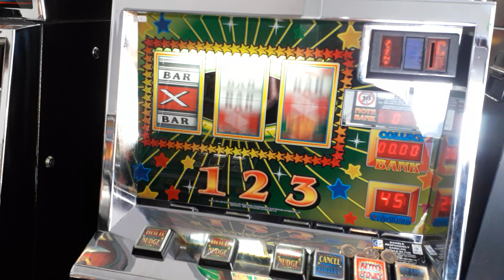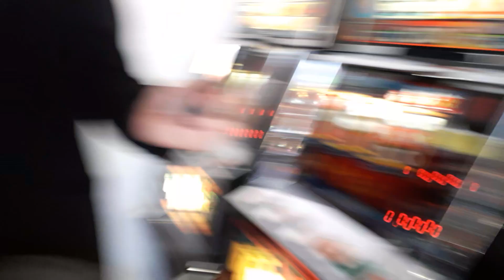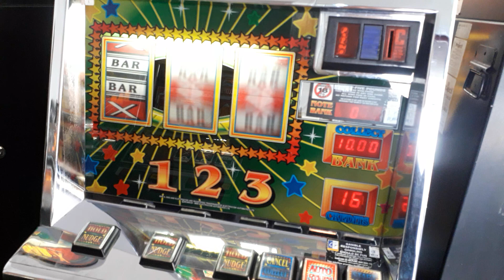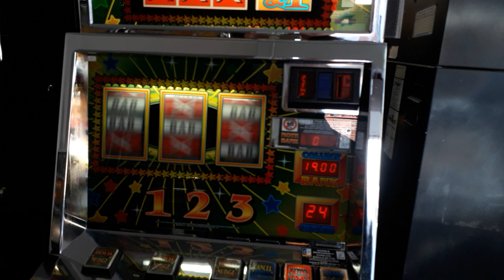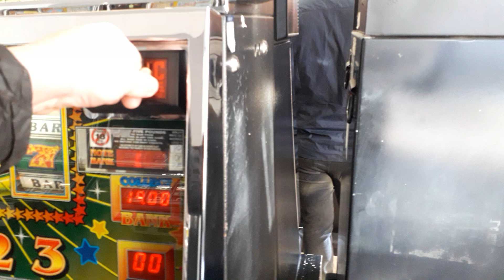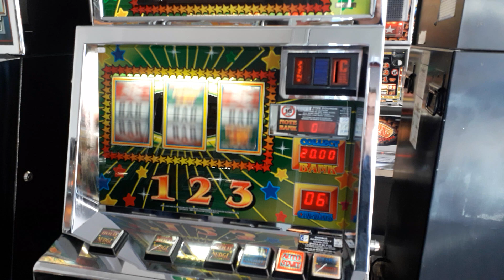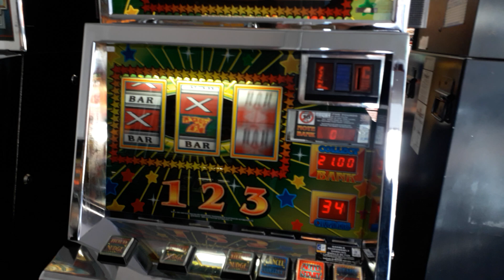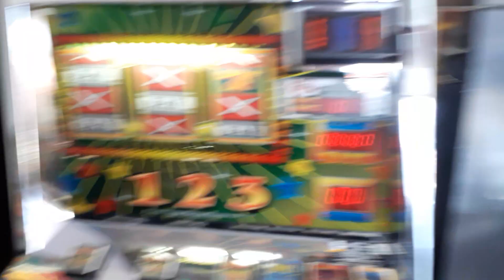More Retro Slots Electrocoin Action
Hi all,
Welcome to another show at Retro Slots in Blackpool.
Hope you enjoy the video & like always.